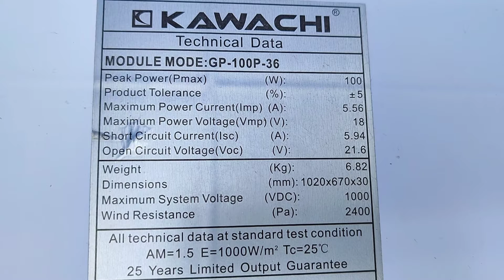CARA MEMEBUAT KIPAS ANGIN FREE ENERGY DARI PANEL SURYA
Cara membuat kipas angin free energy dari panel surya, tanpa listrik PLN, dan juga menggunakan rangkaian pengatur kecepatan motor dengan mosfet irfp240